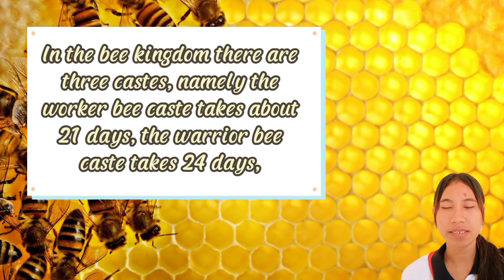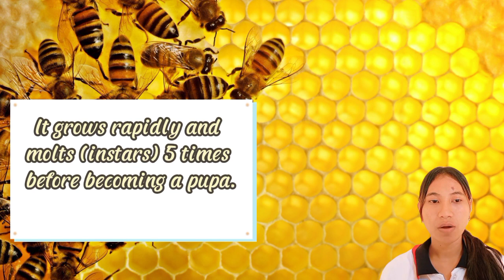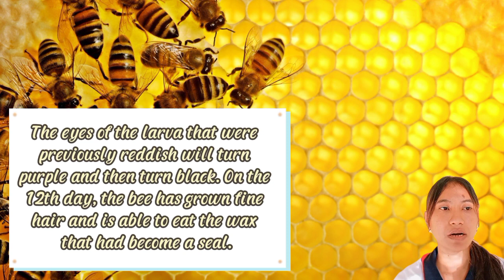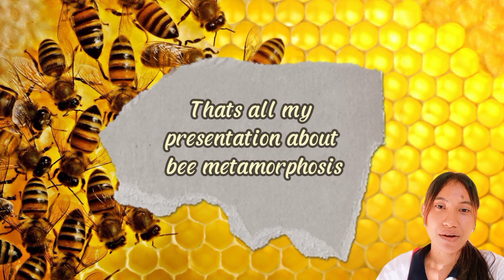Presentasi Tulisan//Anastasia Januaria Denolinvia/SMAS Frater Don Bosco Lewoleba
Sma Frater Don Bosco Lewoleba